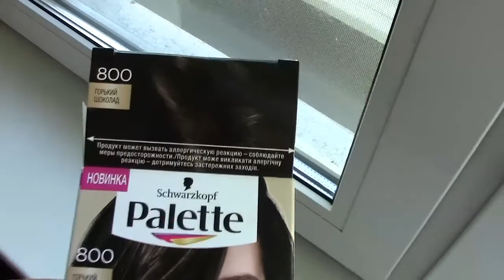СОБАКА🐺БАСКЕРВИЛЕЙ🌗OUR DAY💖НАШ ДЕНЬ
Собака Баскервилей?))) Совсем нет. Мира и наш день. Обо всем - понемногу.)our day